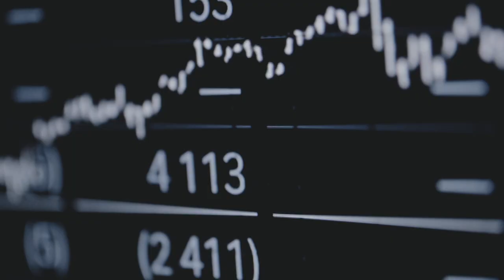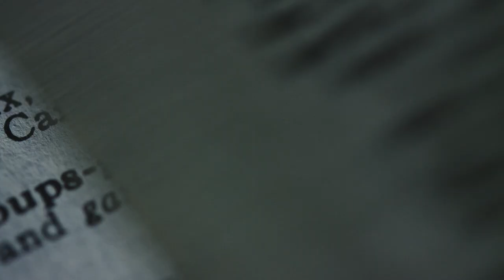Mishcon Future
We are Mishcon Future. Our mission is to shape a better world through innovation, creating value for our clients and for society.